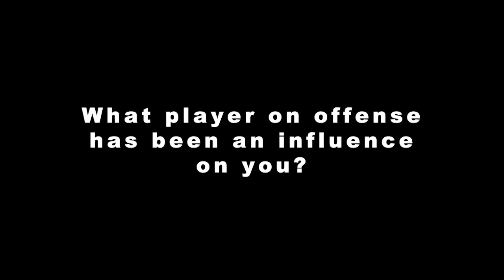2017 Big 22 - Willie Mitchell, Struthers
2017 Big 22 - Willie Mitchell, Struthers